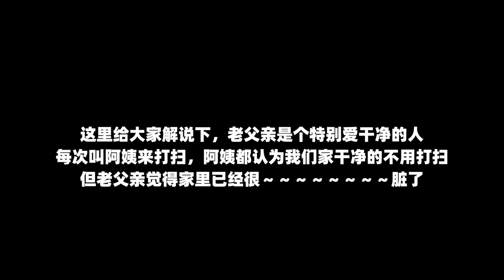新成员刺猬刚到家就发粪涂墙，还在手上拉屎，20岁小伙直接就哭了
小刺猬到家第二天，直接把屎涂满整个房间，老父亲都想退货了，诶，头疼